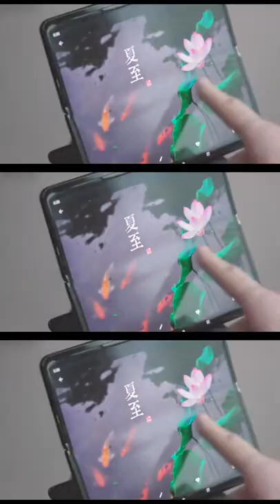galaxy fold 4 leaks it's very amazing 😍